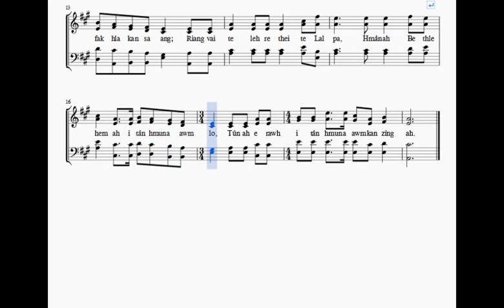Ngai teh, van Lal Fa chu